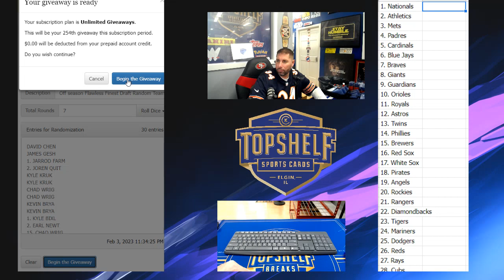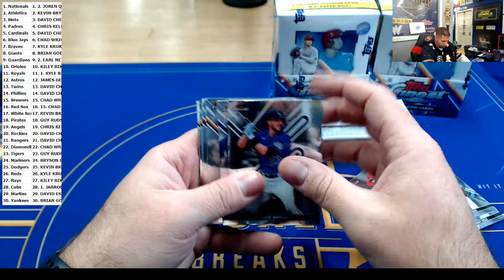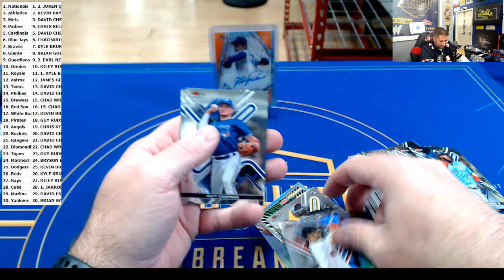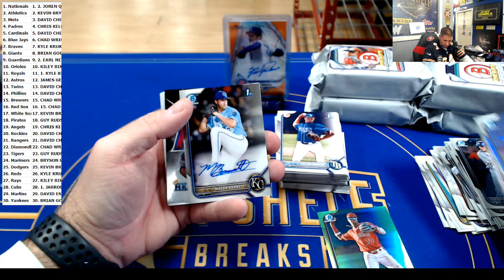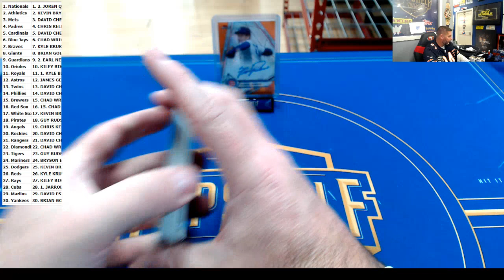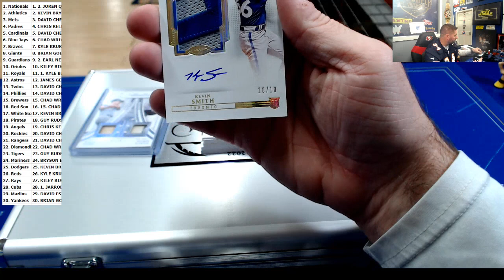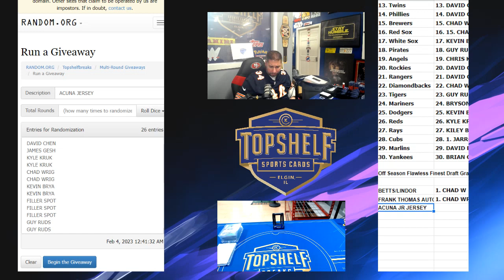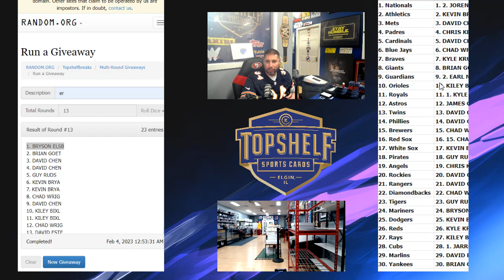Off Season Flawless Finest Draft Grand Slam random team mixer + ACUNA AUTO JRSY, AND 1ST 15